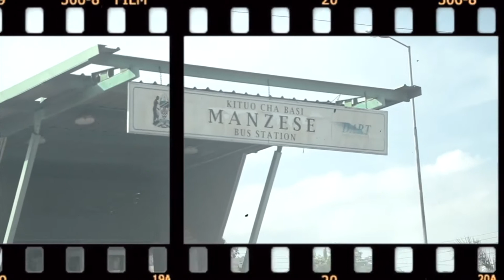Dadaz na Kitaa | TAMU NA CHUNGU NDOA ZA VIJANA NA WAZEE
Dada na Kitaa leo ipo nyumbani kabisa Tabata relini jijini Dar es Salaam zinapopatikana ofisi za Mwananchi Communication Ltd, na leo tumepiga stori na wadau wamaeneo haya na kikubwa ni kuhusu vijana (Me/Ke) kuingia kwenye ndoa wakiwa na wapendwa waliowazidi umri.